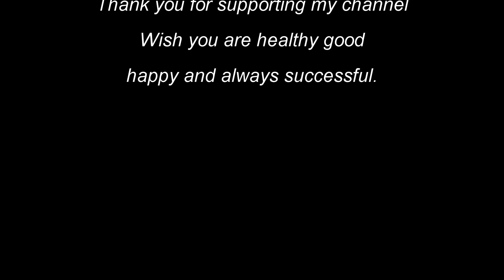Convert OLD SPEAKERS to BLUETOOTH SPEAKERS and Replace Power Supply Broken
0:00  Replace power supply broken
05:55  Convert OLD SPEAKERS to BLUETOOTH SPEAKERS

Hello, guys! this how-to replace the power supply broken with a different power switching module and adding the Bluetooth board 5 volts for the old speaker 12 volts.
➤ Parts Required:
- 12v 1.5a Ac-Dc Power Switching Module
-  IC 78L05
- Mp3 Bluetooth 5V audio decoding board for Car